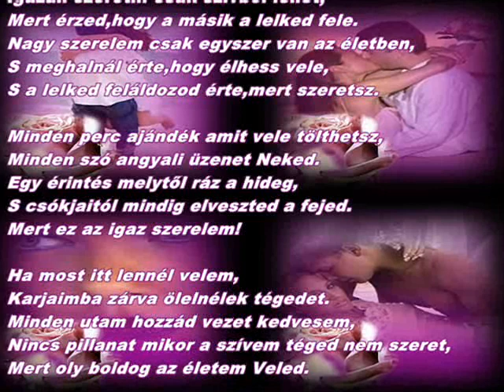Hello szép estét kívánok ! .